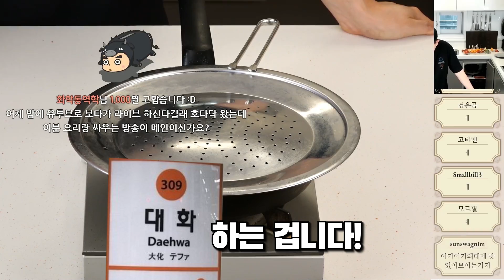라이브 요리 예능이 펼쳐지는 곳